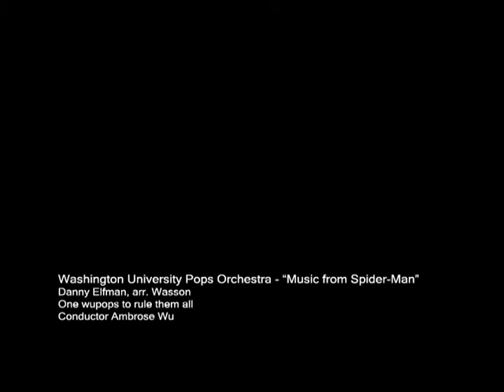WUPops - Music from Spider-Man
hold